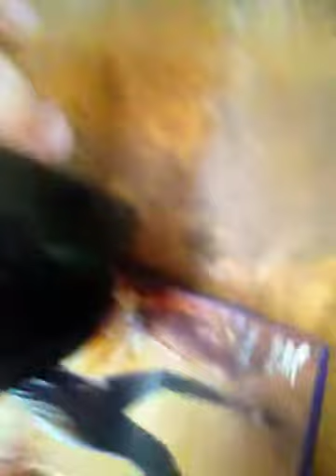Every body shout for making it rain money